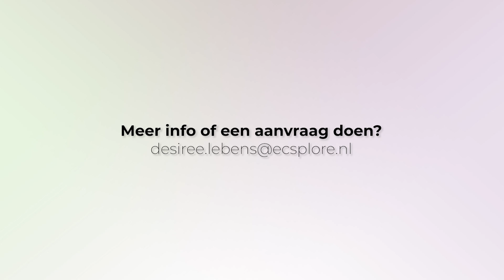Ecsplore JOGG Teamfit